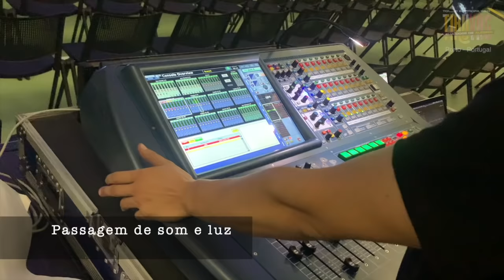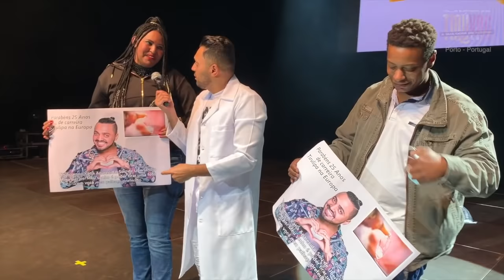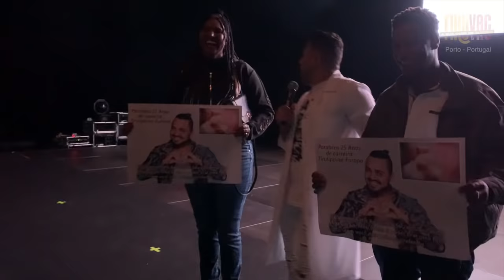PORTO / BASTIDORES DA TURNÊ TIRUVAC NA EUROPA 2021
Galerinha acompanha aí os bastidores do show em Porto / Portugal. Foi demais. Ainda em Lisboa fui assistir ao jogo do Benfica, que show que a torcida fez. Não perde , assiste até o final e comenta o que achou, tá? BjuUUUU!

Seja bem-vindo(a) ao canal Tirullipa Show!

O canal tem como objetivo compartilhar de uma forma engraçada e divertida um rico conteúdo de Paródias e piadas.